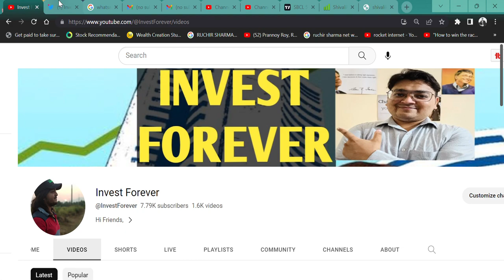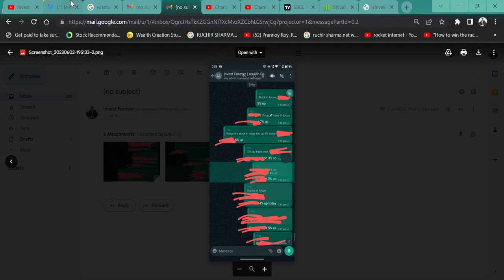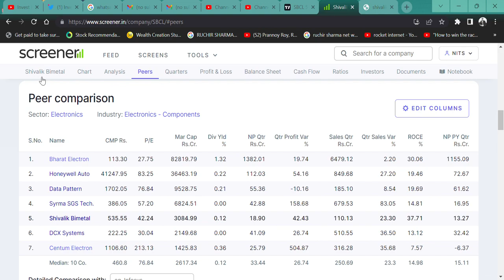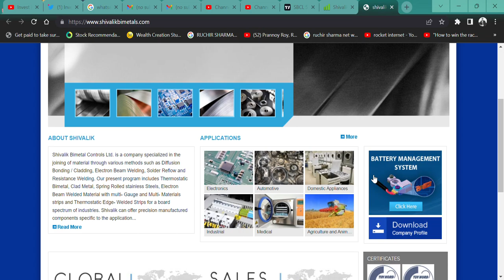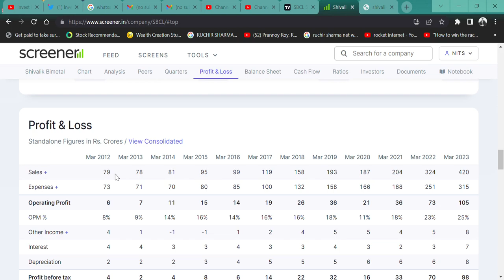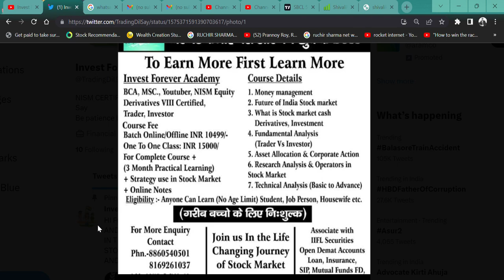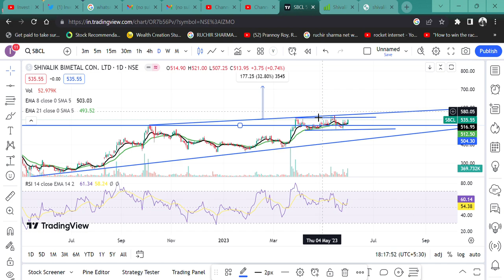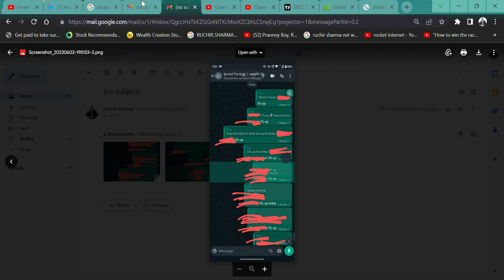BREAKOUT SHARE🚀 || 2 साल में 555% के RETURN😳 || Shivalik Bimetal Controls Ltd💲 || @IamsmallcapInvestor🔥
HI,

Shivalik Bimetal Controls PROVED MULTIBAGGER IN LAST 2 YEAR AND STAND AGAIN AT BREAKOUT POINT. SHOULD WE BUY? WATCH THE VIDEO TO KNOW MORE?

Shivalik Bimetal Controls SHARE KHARIDE,